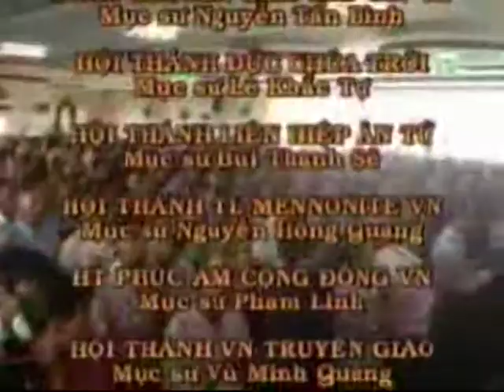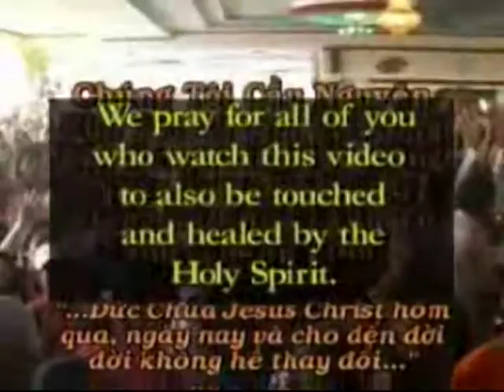Hell's Second Best Kept Secret Part 1 of 10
***This video teaching series is being presented to you ABSOLUTELY FREE because I live by Matthew 10:8; freely I have received, freely I give.***

Ever wanted to learn how to heal the sick & cast out demons in Jesus' name? Then this is the series just for you!

In this 90 minute presentation, Brother William Lau gives a scripture-heavy teaching on what God has already given you (John 14:12). No longer will you have to seek out doctors and religious leaders to heal your colds, broken bones, etc; instead you'll be able to heal yourself & others in Jesus' name!

By examining the scriptures taught by William Lau, you will be able to heal the following in Jesus' name (Fyi, this is NOT a joke!):
- Colds
- Swine Flu
- Broken Bones
- Aids
- Cancer
- Diabetes
- Food Allergies
- Homosexuality (Perverse Spirit)
- Pornography Addiction
- Alcohol Addiction
- Any Other Addiction
- All & Any Types Of Pain
- Etc.